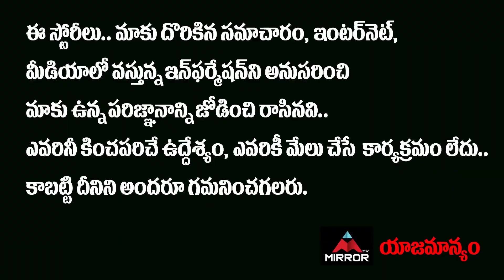ఉక్రెయిన్ కోలుకోవటానికి 25 ఏళ్ళు పట్టొచ్చు | Dr. Jayaprakash Narayan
రష్యా దురాక్రమణతో దెబ్బతిన్న ప్రాంతాలను పునరుద్ధరించుకోవటానికి ఉక్రెయిన్ కు రెండు మూడు దశాబ్దాలు పెట్టొచ్చని FDR, లోక్ సత్తా  వ్యవస్థాపకులు డాక్టర్ జయప్రకాశ్ నారాయణ్ మిర్రర్ TV తో అన్నారు.

సంతోషకరమైన శాంతి కాకపోయినా, ఏదోక రకంగా  ఆ ప్రాంతంలో సాధారణ పరిస్థితులని వేగంగా తిరిగి తీసుకురావడం అవసరమని JP పేర్కొన్నారు